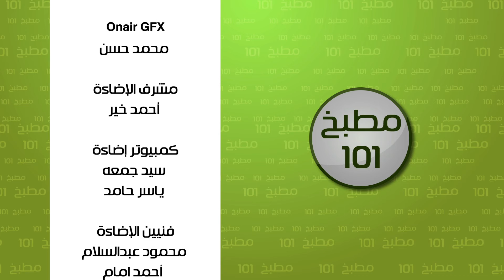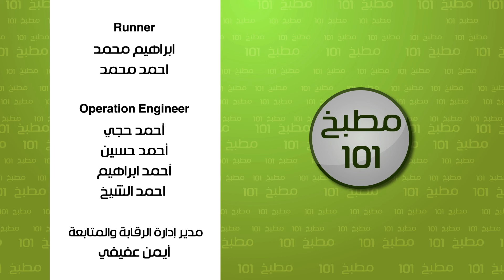دجاج مشوي مع خضار - بقلاوة بالفستق | مطبخ 101 حلقة كاملة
طريقة عمل دجاج مشوي مع خضار - بقلاوة بالفستق مع وسام مسعود في مطبخ 101
الوصفات كاملة